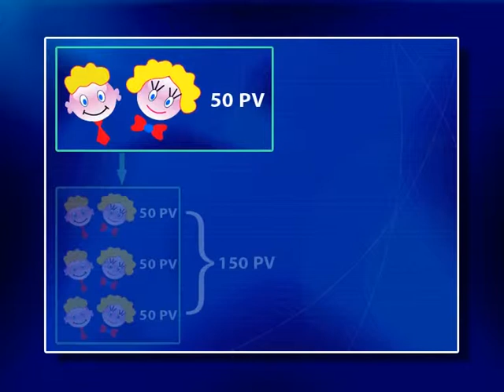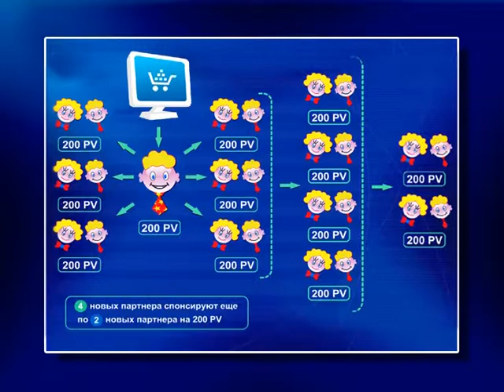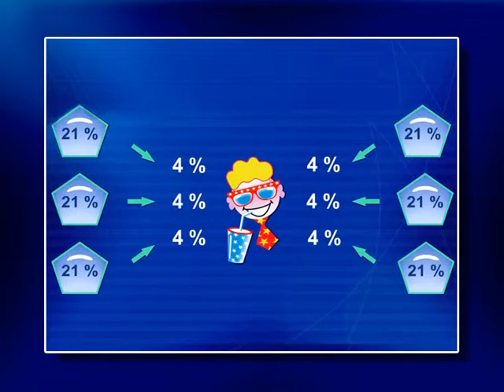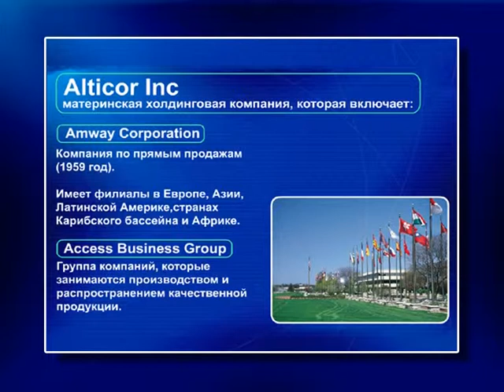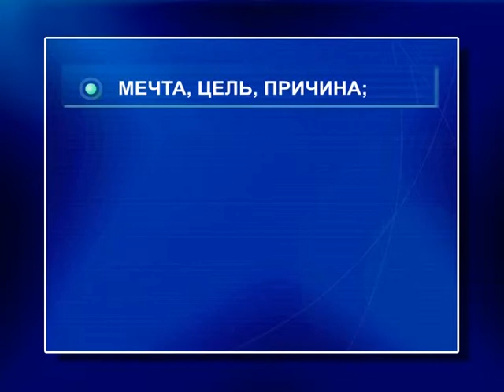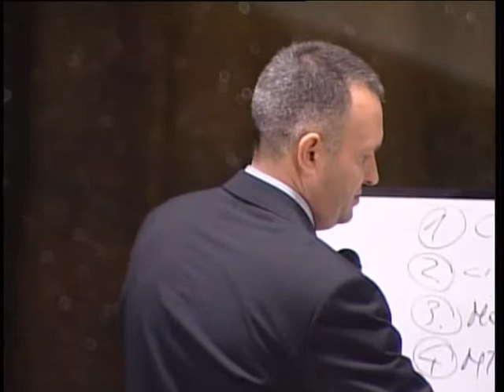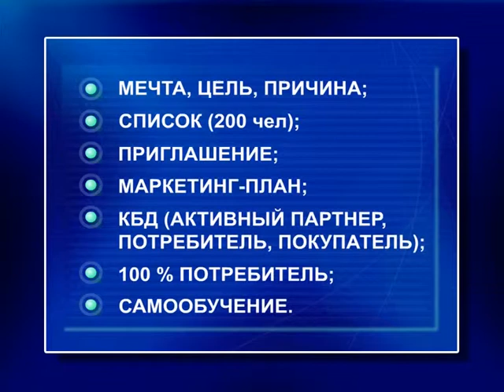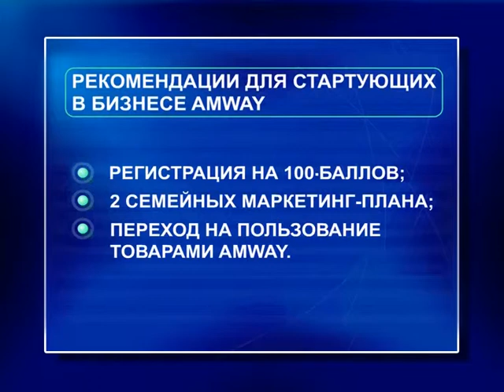Вади Ено Джеймс - Маркетинг план Amway (2005)